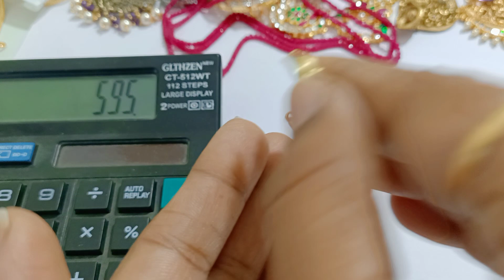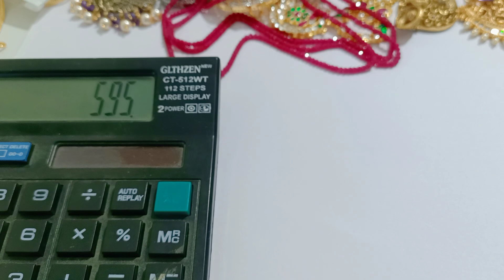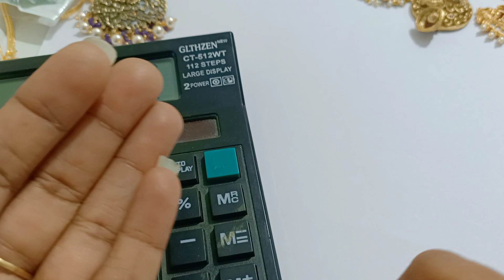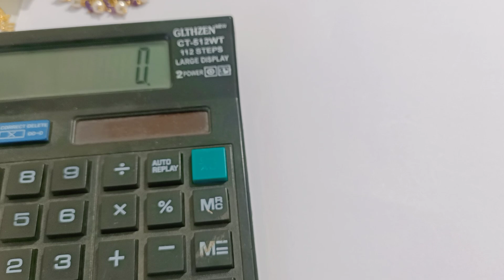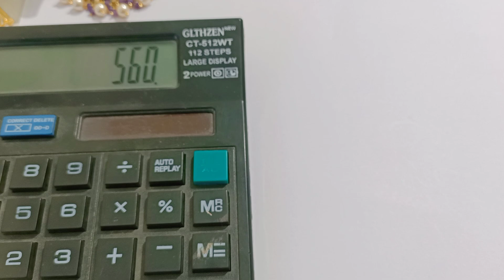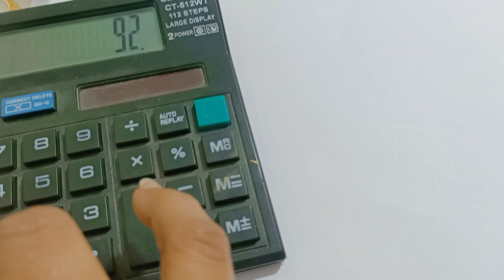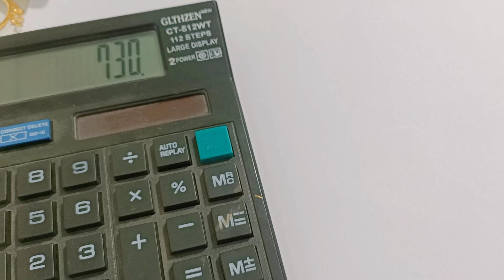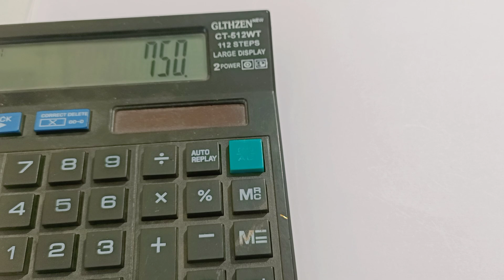@10% off on official imported stuff / wattsup 8754433119